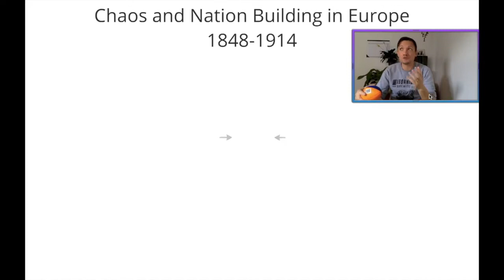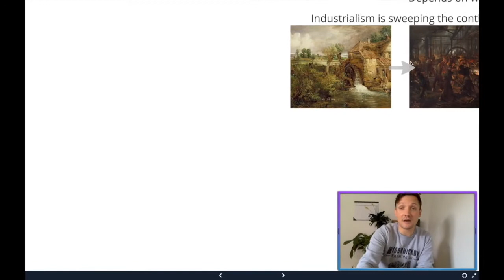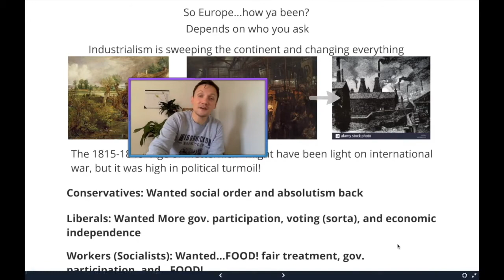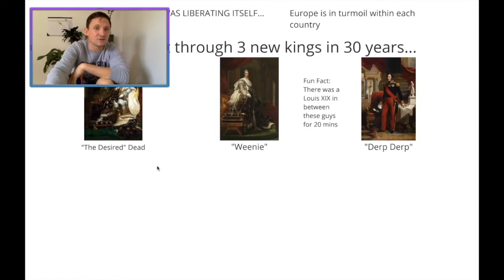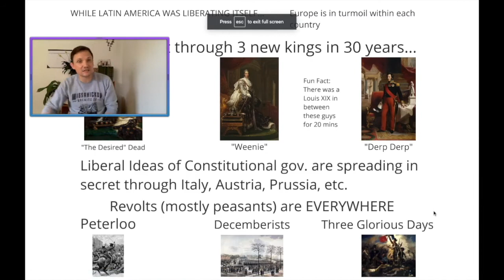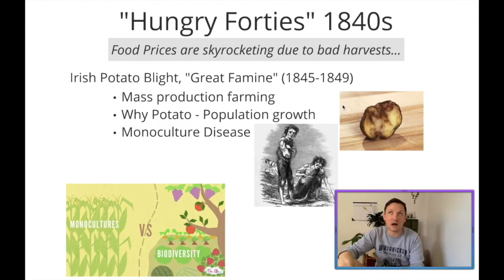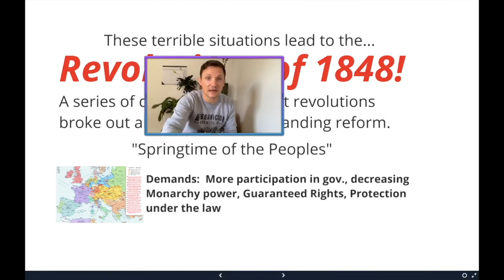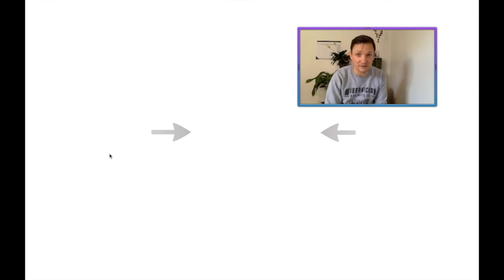WC Flip #45: "Peace in Europe" and the Revolutions of 1848!